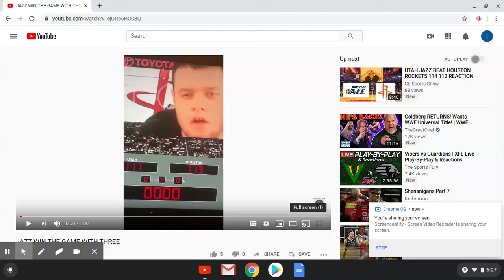CE SPORTS SHOW REACTION TO UTAH GAME WINNING THREE!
CREDIT: CE SPORTS SHOW